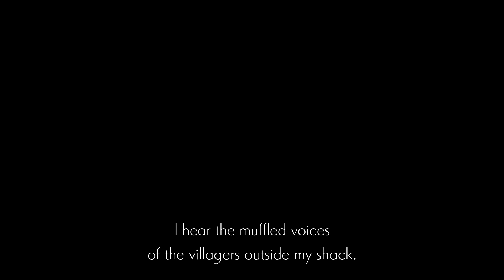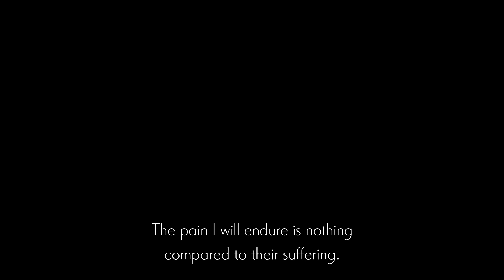Gerrod, the Elder Warrior boss fight - ENDER LILIES